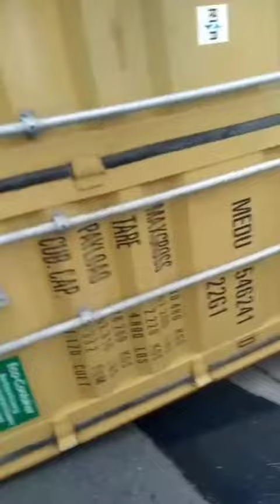Traders under spared as trailer carrying two 20ft containers falls on top of bridge in Apapa lagos